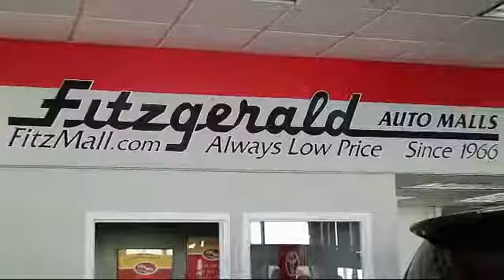2008 Lexus Rx 350 SUV Awd 4dr Gaithersburg Germantown Clarksburg Rockville Urbana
2008 Lexus Rx 350 SUV Awd 4dr Stock Number: 21360A Vin:2T2HK31U98C084154.